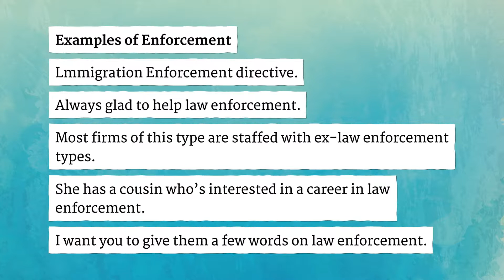ENFORCEMENT pronunciation • How to pronounce ENFORCEMENT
How to say Enforcement in British English and American English?